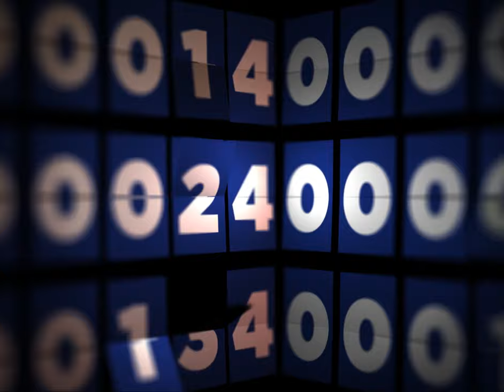Numbers Counter Digits Time Count Scoreboard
This video is free to use in your video footage, be creative and create something meaningful